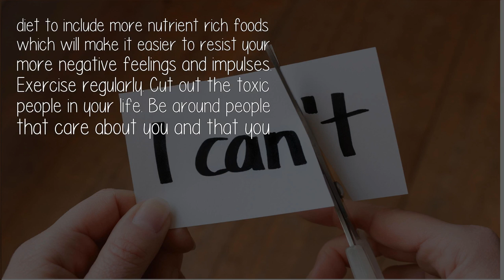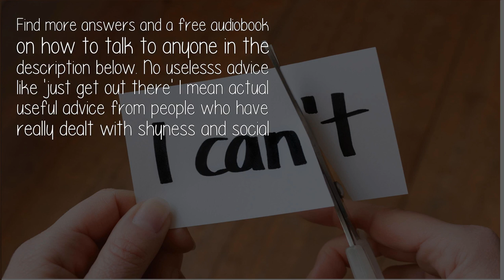What Do I Do Now That I Ve Accepted I M Shy And Anxious I Still Feel The Same?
Acceptance is the first step. Next you have to 'tame' your neuroticism. There's nothing wrong with being introverted or wary, only when it controls your life is it an issue. If you haven't already, seek a cognitive-behavior therapist. Change your